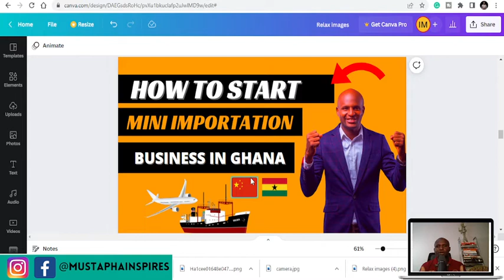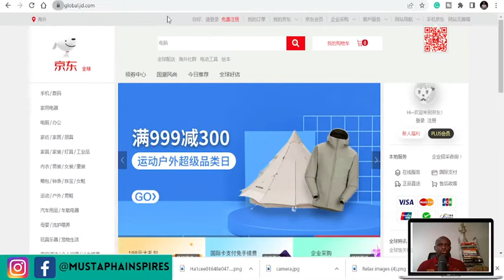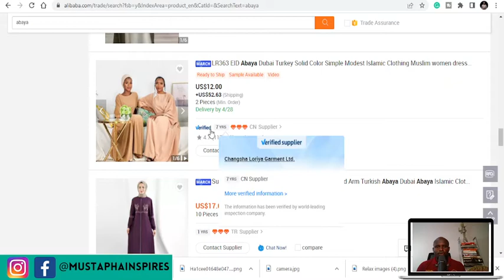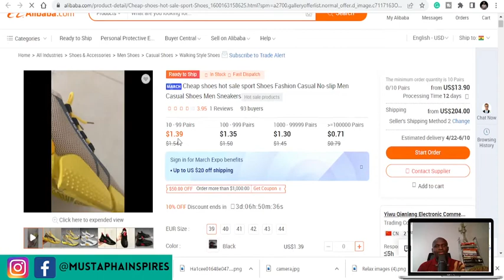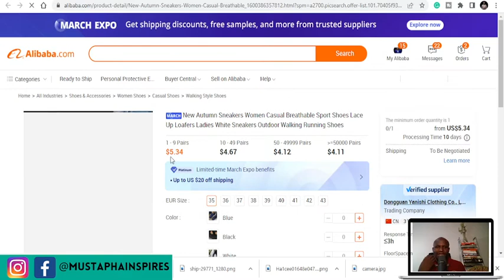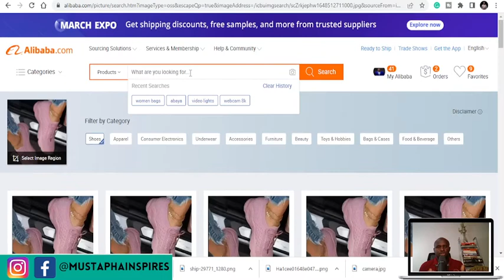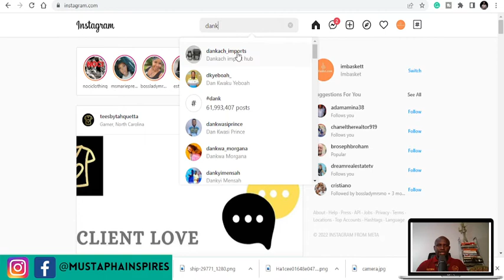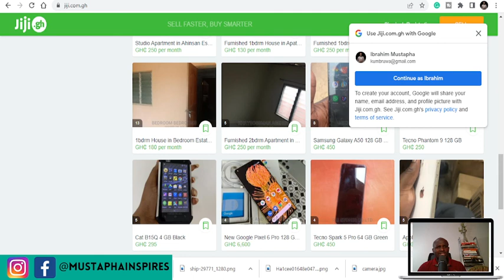How to start mini importation business in Ghana: In 2022 (Step-By-Step) | Start with only 100 cedis!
In this tutorial, i will take you through step by step how to start importing products from China to Ghana you can even start with only 100 cedis!